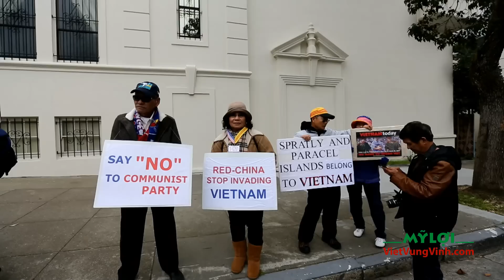San Francisco: Người Việt Biểu tình chống Trung Cộng chiếm Hoàng Sa 41 năm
Khoảng 10g30 giờ sáng hôm thứ hai, ngày 19 tháng Giêng năm 2015, cộng đồng người Việt tại Bắc California đã tổ chức một cuộc biểu tình rầm rộ trước Tòa lãnh sự Trung Cộng ở San Francisco. Cuộc biểu tình này diễn ra vào đúng ngày này cách đây 41 năm vào ngày 19 tháng Giêng năm 1974, 74 chiến sĩ hải quân VNCH đã anh dũng chiến đấu và hy sinh trong cuộc hải chiến khốc liệt với quân Trung Cộng để bảo vệ quần đảo Hoàng Sa, từ đó Trung cộng đã kiểm soát toàn bộ quần đảo này. Sau đó đoàn biểu tình tuần hành đến Lãnh Sự quán cộng sản VN lên án đảng cộng sản VN dâng đất dâng biển cho Trung Cộng.